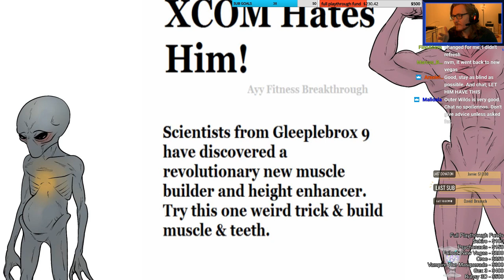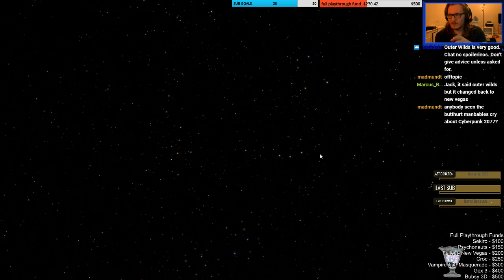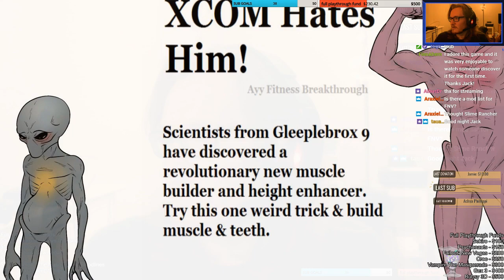Jack Plays Outer Wilds [1] - I Have A Fear Of Very Large Things